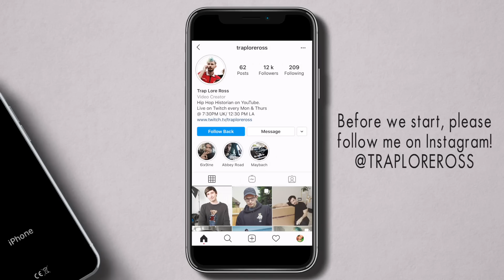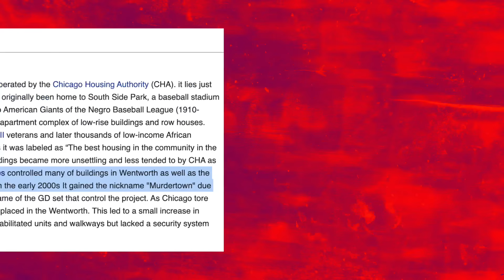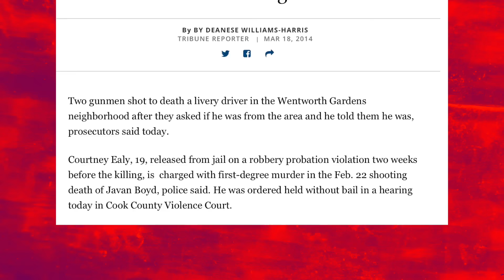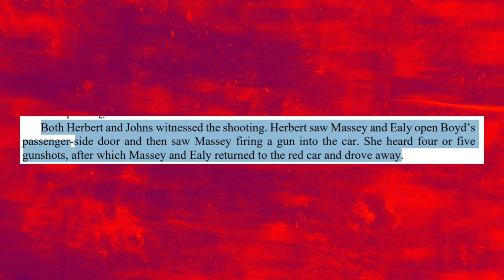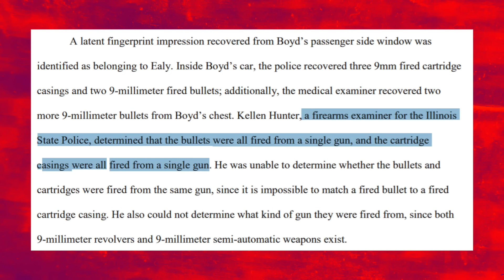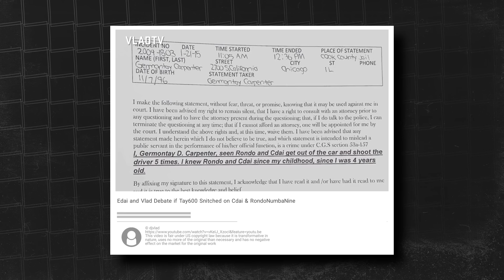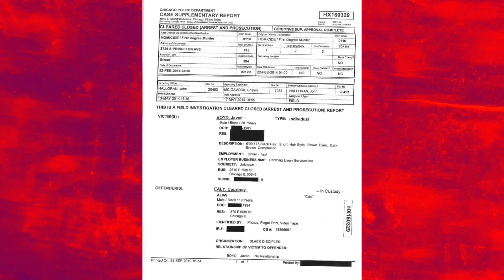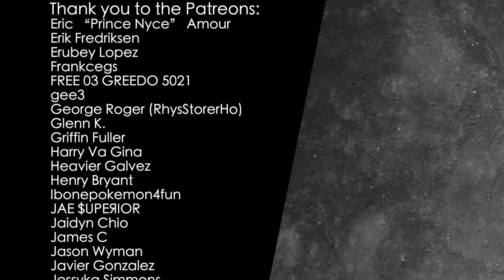The Night That Got RondoNumba9 39 Years in Jail